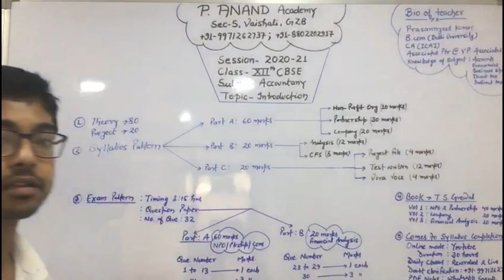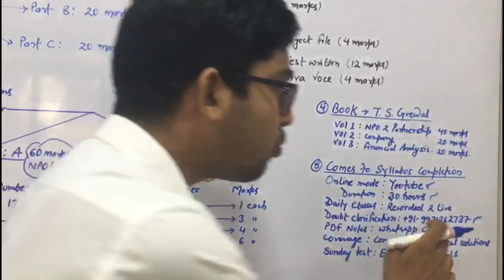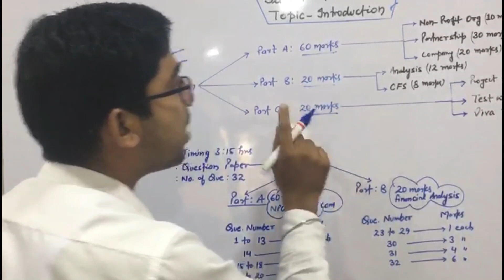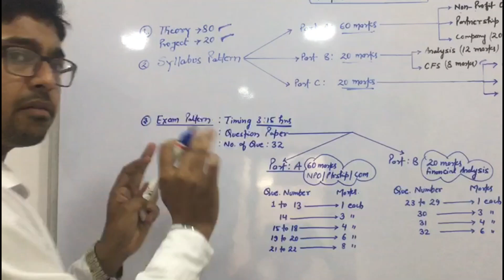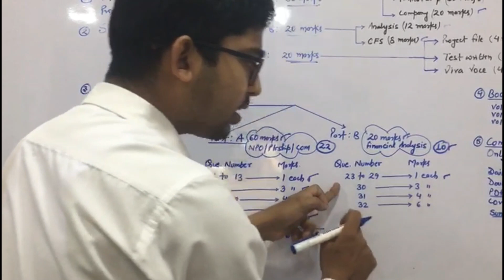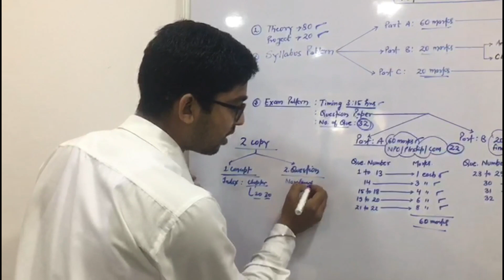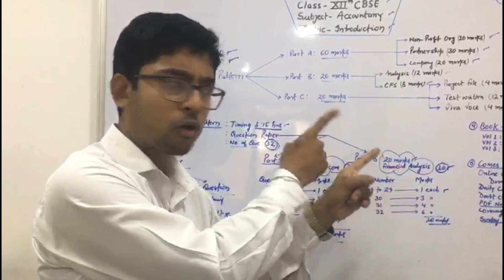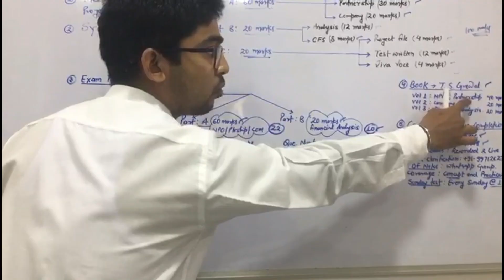Introduction_Class 12th CBSE_Accountancy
This video let you know about the content of the syllabus, examination pattern, preparation technique.